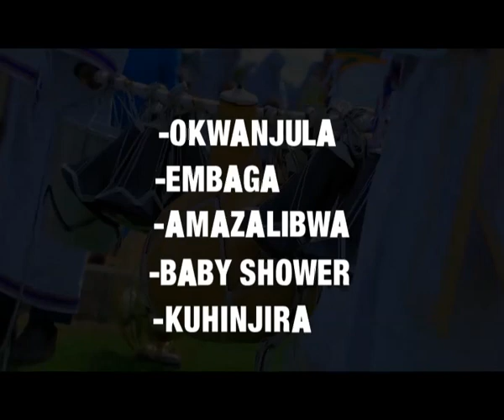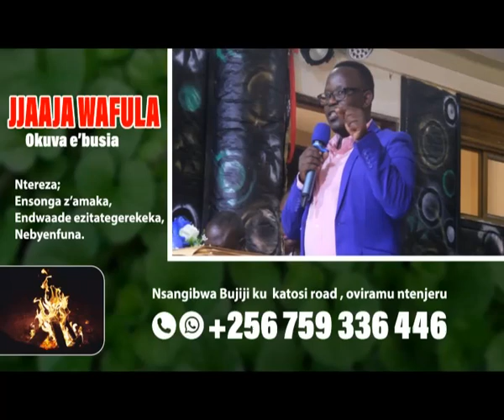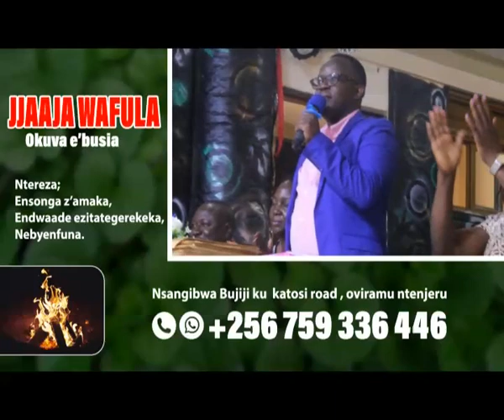Bana Ddini bakutidde abayizi okwewala ebisiyaga ebijudde mu masomeero"Mwenywereze ku Katonda"